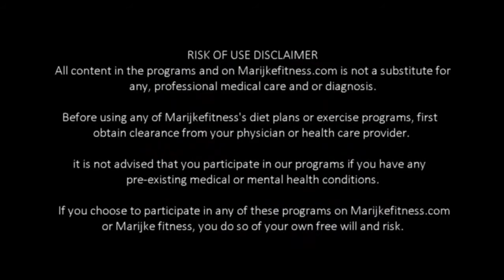WORKOUT 30 - 30 DAY AB challenge